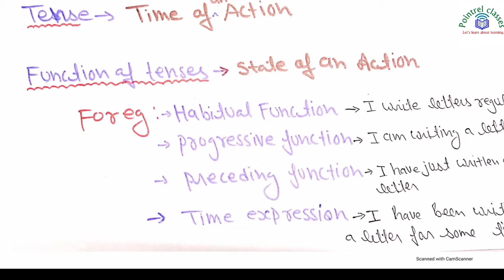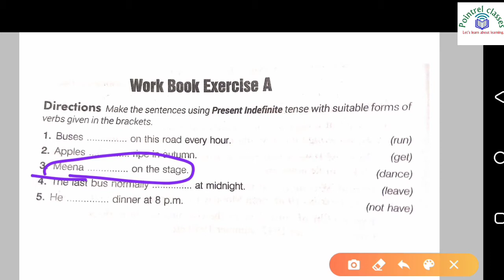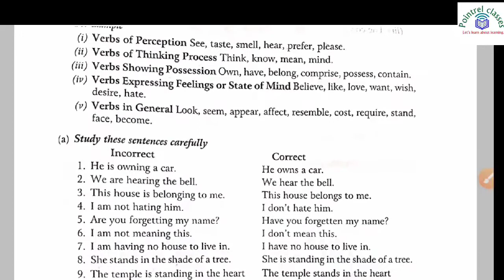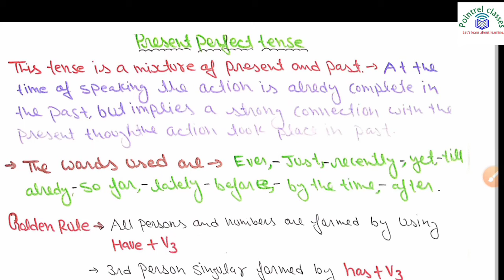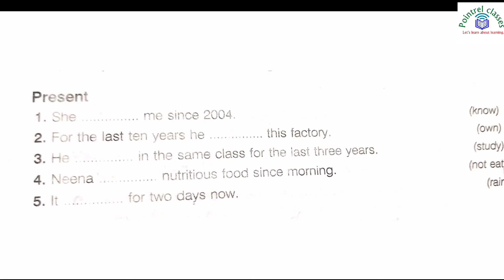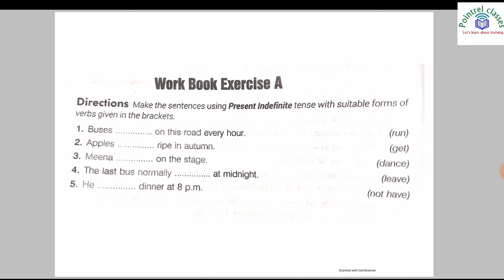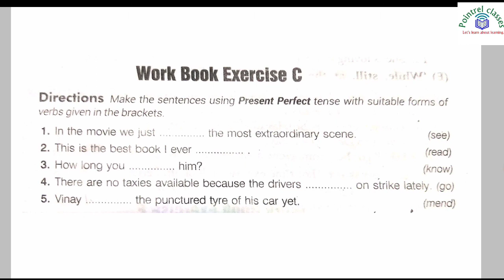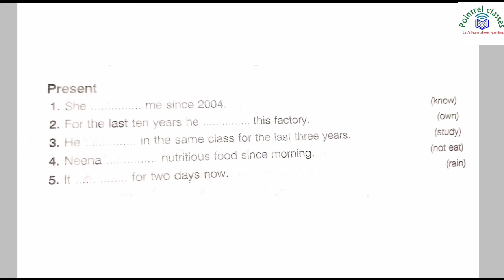How to speak English | Tenses part-1| learn basic concept of english | english grammer rules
Here the students will learn about tenses | how to speak english | tenses | simple present tesne | present continous tense | persent perfect tense | present perfect continous tense | english speaking | learn english from basic | english with tricks | best method to learn grammer | english grammer |english for the beginners| methods to speak english fluently | best way to speak english | spaek English easily